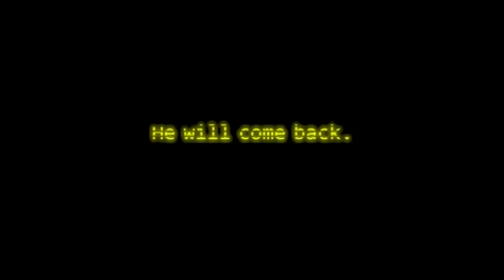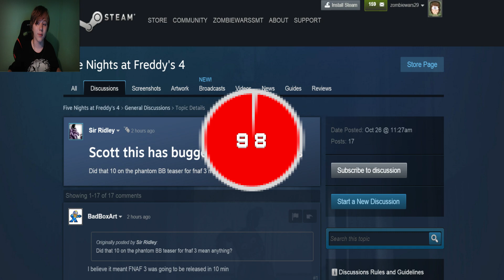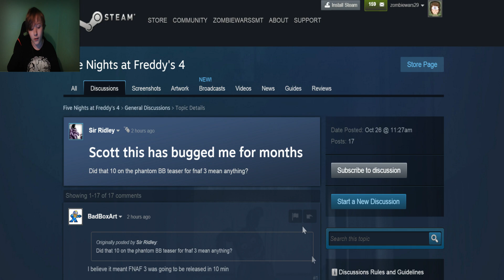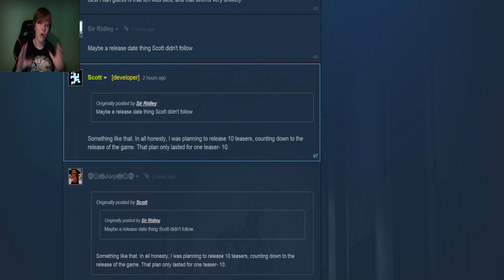FNAF GUESS WHO SECRET REVEALED! || FNAF 3 Biggest Secret!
FNAF Secret! FNAF Secret Revealed! FNAF Revealed!

FNAF without a doubt has many secrets, and although "Most" were revealed, one of the biggest secrets we were left in the dark with was the "guess who" teaser for FNAF 3, with all the theories, the answer may shock you!

Thanks for all your support horde, rating the video and leaving a comment is always appreciated! If you’re reading this, comment FNAF3 to prove you’re a real fan!

Grow Your Youtube Channel & Earn MORE Money! MUSIC CREDITS